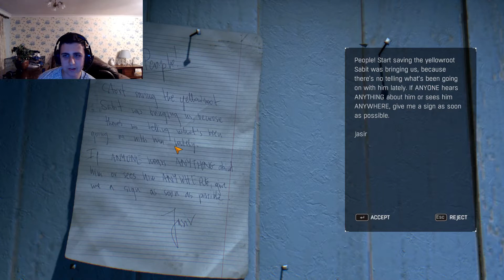DYING LIGHT THE FOLLOWING PART3 BEELZEBUFO!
In this video we find a man who is turning into a Volatile, we kill another freak of nature and restore the power at the dam, please sit back, laugh and enjoy.